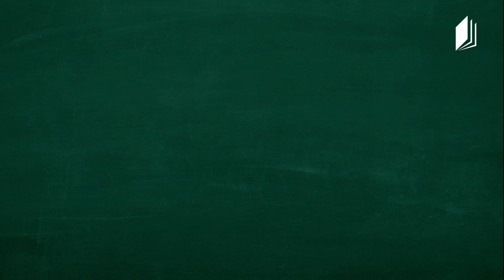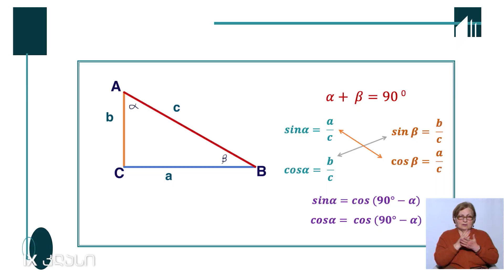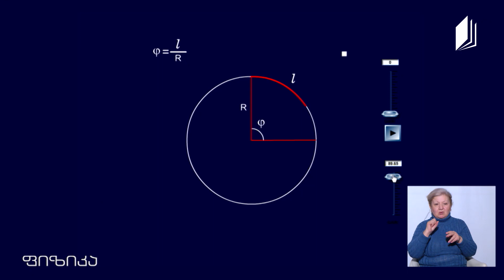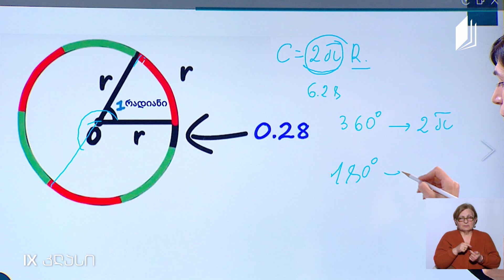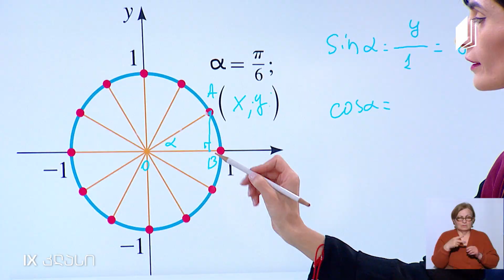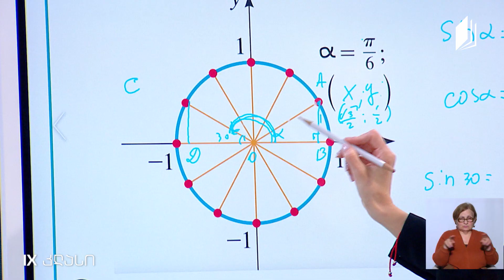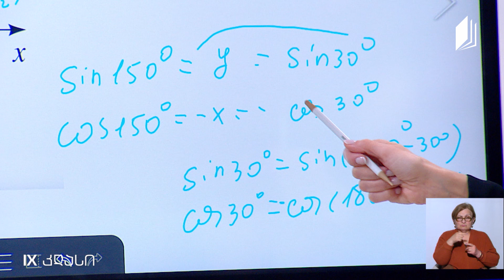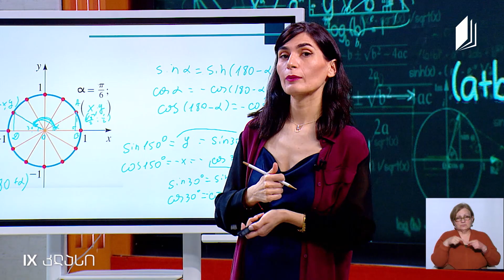მათემატიკა, IX კლასი - ერთეულოვანი წრე, რადიანი (ტრიგონომეტრია გეომეტრიაში)